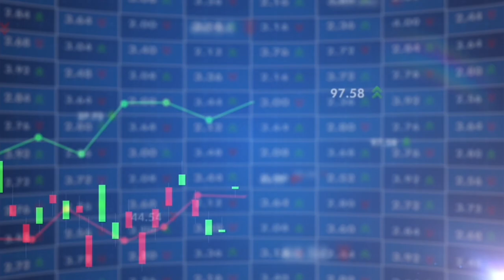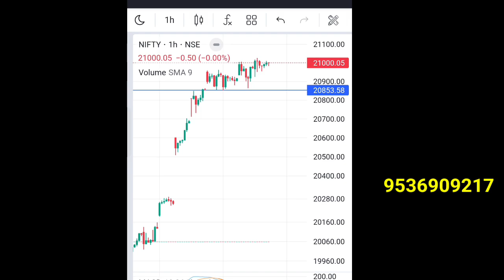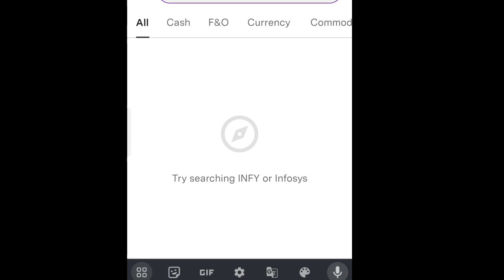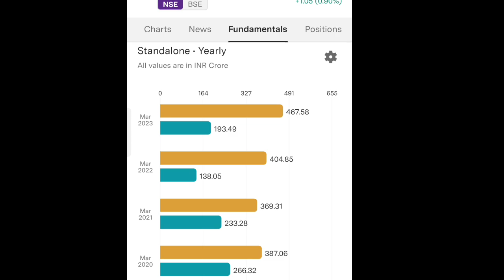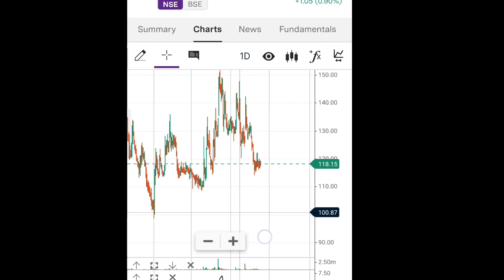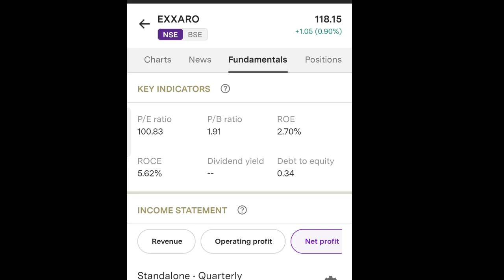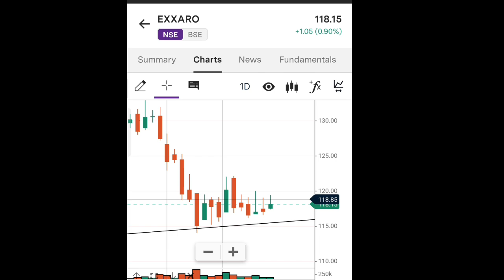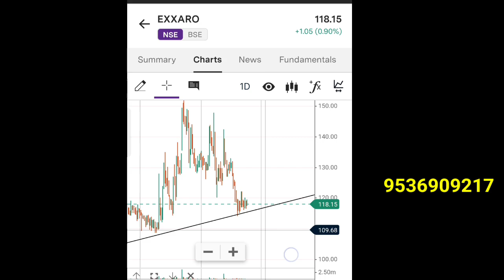Best halal stock for swing trade || Stock Market || Tokeer ziya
upstocks account,👇

एंजेल वन में अपना अकाउंट फ्री में खोलें अभी
Angel one👇

दोस्तों इस वीडियो में हमने आपको हलाल स्टॉक बताया है और हमने आपको यह भी बताया है कि शेयर मार्केट क्यों हलाल है और हराम कब है ओर या स्टॉक सिर्फ एजुकेशन के लिए बताया गया है इस स्टॉक को खरीदना और बेचना आपकी अपनी मर्जी होगी और इसके आप खुद जिम्मेदार होंगे हमारी कोई जिम्मेदारी नहीं होगी